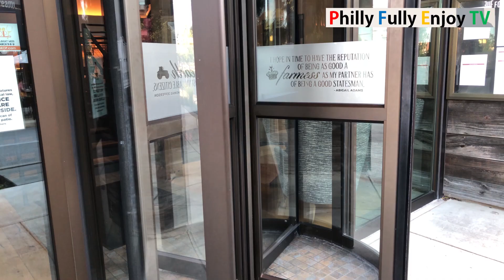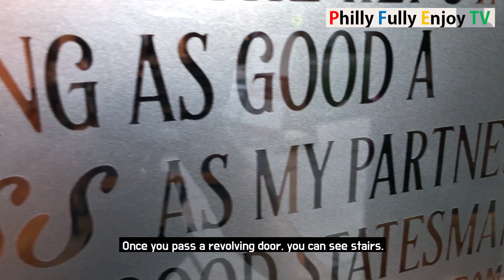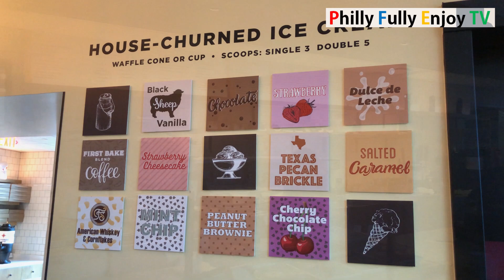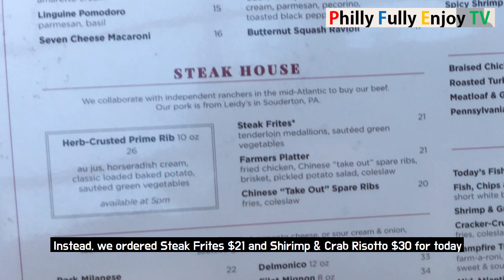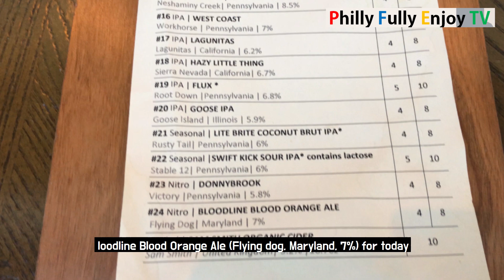Founding Farmers at King of Prussia I 파운딩 파머스 at 킹오브 프러시아 필라델피아 맛집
Founding Farmers
Founding Farmers is an American upscale-casual restaurant owned by North Dakota Farmers Union and Farmers Restaurant Group. The restaurant was founded in 2008 when Farmers Restaurant Group owners Dan Simons and Michael Vucurevich partnered up with North Dakota Farmers Union to open Founding Farmers on Pennsylvania Avenue in Washington, D.C. Founding Farmers is the first Leed Gold Designed restaurant in Washington, D.C. The restaurant is headquartered in Kensington, MD and has locations in DC, Maryland, Virginia, and Pennsylvania. Founding Farmers also has two sister restaurants, Farmers Fishers Bakers and Farmers & Distillers, both located in Washington, D.C

Address
255 Main Street, King of Prussia, Pennsylvania

Menu
The menu varies slightly by location, each incorporating local tastes and trends. All of the food prepared in Founding Farmers kitchens is made in-house daily, and all locations are part of the Certified Green Restaurant® association. All bread is baked at their in-house bakery, with approximately 118,000 loaves baked per year. Their most popular items include: cornbread, chicken and waffles, grilled cheese with tomato soup, and bacon lollies. In 2013, Founding Farmers published a cookbook with 100 of their menu items. Their bar has gained recognition for their pre-prohibition style cocktails, wine, and craft beer.[10] Founding Farmers also has their own line of proprietary beverages offering guests Founding Farmers Gin, Founding Farmers Rye Whisky, and more.

Awards
• Washington City Paper- Best of D.C. 2019, 2019
• Huffington Post – The 10 Most Sustainable Restaurants, 2016
• Travel and Leisure- The Best Farm-to-Table Restaurant in Every State, 2016
• Mail Line Today - 20 Best New Restaurants on the Main Line
• Washington City Paper - Best of DC Best Bloody Mary, 2015
• Bethesda Magazine - Best of Bethesda 2018 Best Restaurant in Potomac, 2018
• Bethesda Magazine - Best of Bethesda 2018 Best Brunch, 2018
• Bethesda Magazine - Best of Bethesda 2018 Best Cocktails, 2018
• OpenTable - Most Booked Restaurant on OpenTable in the U.S.

Locations
In 2019, Founding Farmers has five locations throughout the Washington, D.C. Metropolitan area and King of Prussia, PA. Founding Farmers also has two sister restaurants, Farmers Fishers Bakers and Farmers & Distillers, both located in Washington, D.C.

(From wikipedia)